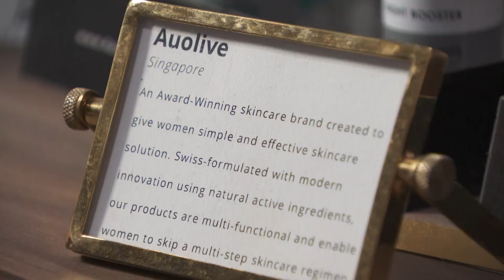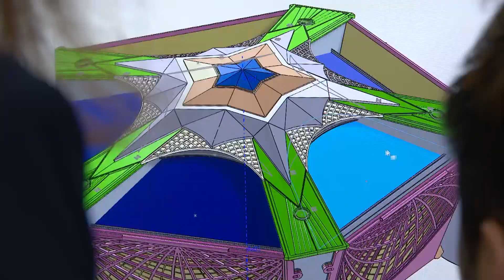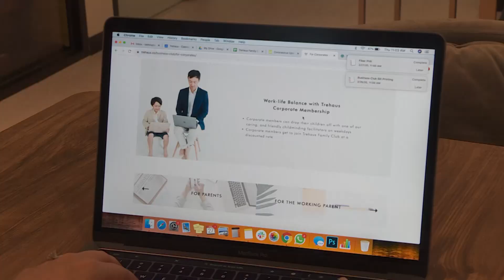Do Women CEOs Have It Tougher? | Money Mind | Women Entrepreneurs